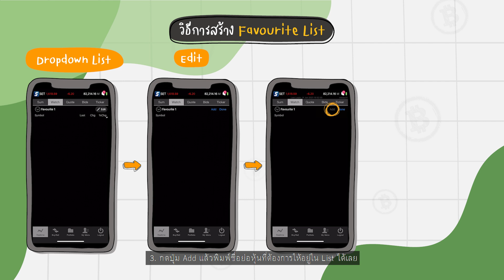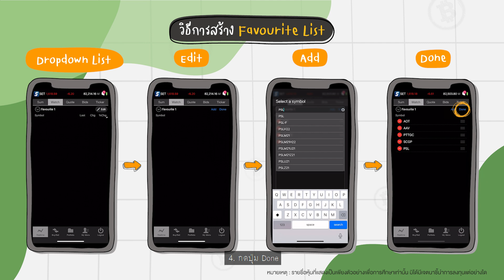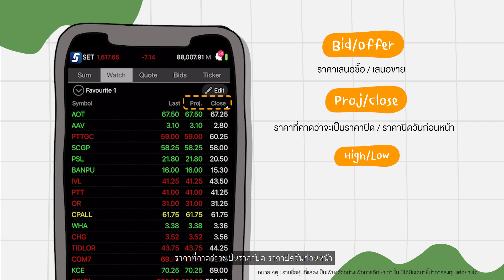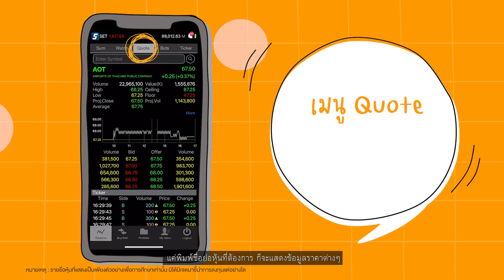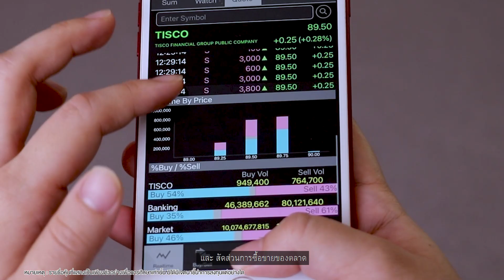อยากติดตามราคาหุ้นที่สนใจ ต้องทำอย่างไร? | ลงทุนหุ้นด้วย Settrade Streaming EP.2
จะซื้อขายหุ้นสักตัว ก็อยากติดตามราคาหุ้นให้ชัวร์ก่อนตัดสินใจ ซึ่งทำได้ง่าย ๆ ผ่านเมนู "Watch" เพียงเพิ่มรายชื่อหุ้นที่สนใจไว้ใน Favorite ก็สามารถดูหุ้นได้แบบจุก ๆ ทีเดียวพร้อมกัน 10 ตัว หรือเลือกดูจากเกณฑ์ต่าง ๆ เช่น Most Active Value, Top Gainer หรือจะเจาะลึกข้อมูลหุ้นเป็นรายตัวผ่านเมนู "Quote" ก็ได้ เพียงแค่นี้... ก็สามารถติดตามดูราคาหุ้นได้อย่างใกล้ชิด ไม่พลาดจังหวะลงทุนแน่นอน!!

แหล่งความรู้การลงทุน SET Investnow